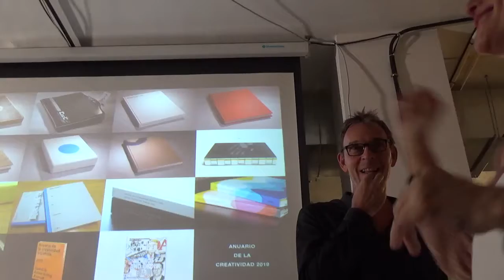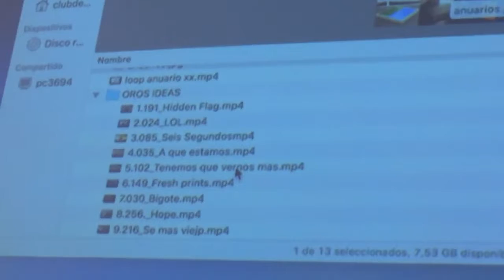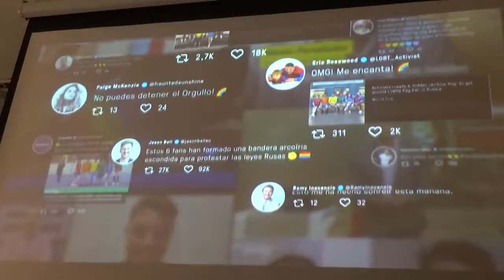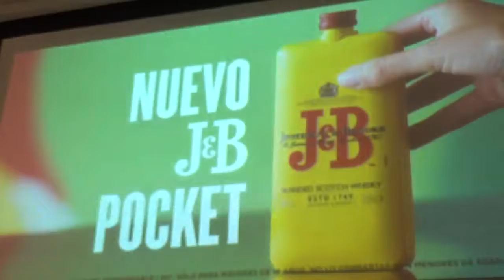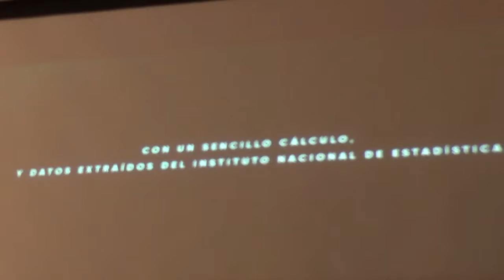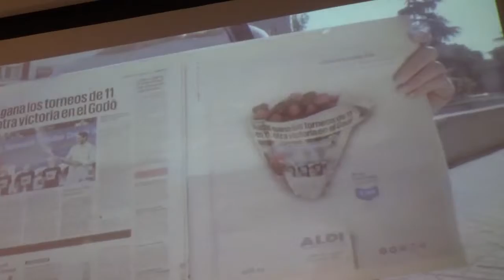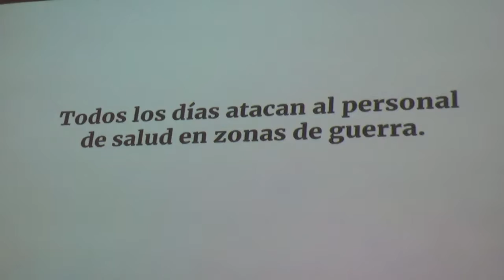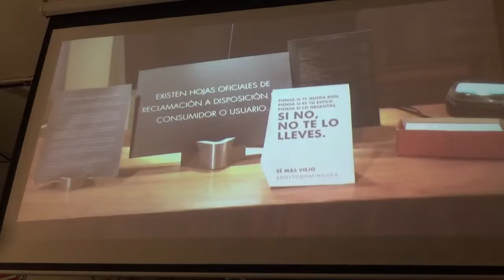Alfonso Marian, El XX anuario c de c "reúne las mejores ideas de comunicación en España".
Para Alfonso Marian: Presidente del Jurado del anuario se trtata de  "Un libro que reúne las mejores ideas de comunicación hechas en España"

Alfonso Marián, presidente de Ogilvy España y del Jurado de esta XX edicion junto a 24 profesionales ha explicado los oros de esta edición incluidos en el XX Anuario del c de c., junto a  Philippe Rouger, y Concha Wert, Directora de la asociación.